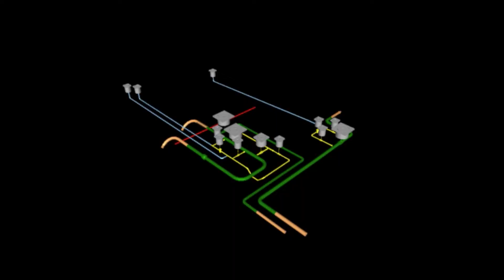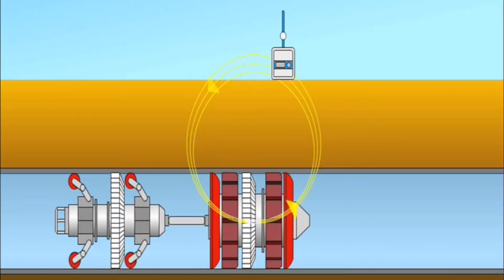Renovatie gastransportnet: afsluiterschema's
In de film wordt uitgelegd en weergegeven hoe renovatiewerkzaamheden bij afsluiterschema´s worden voorbereid en uitgevoerd, en wat daar allemaal bij komt kijken.